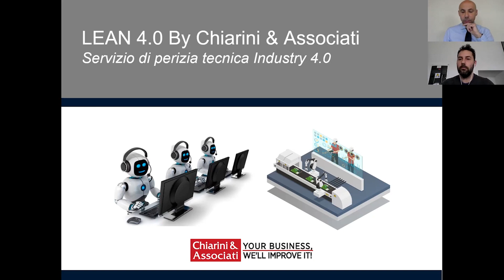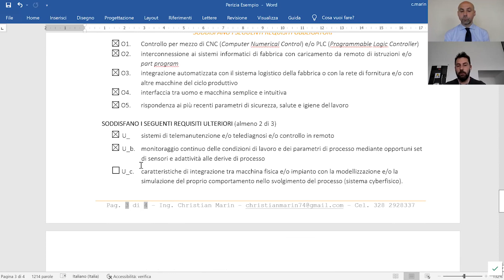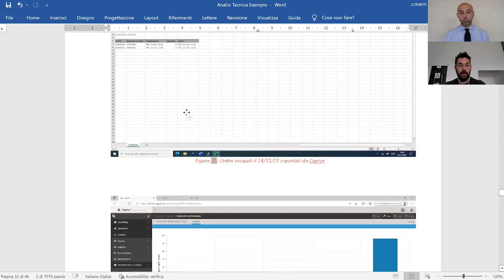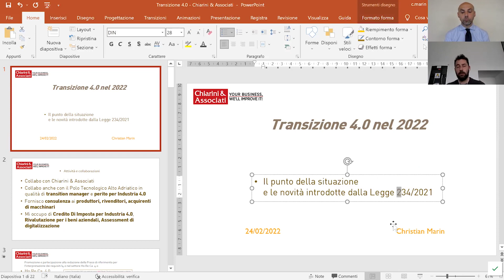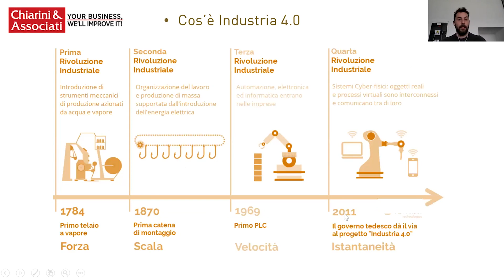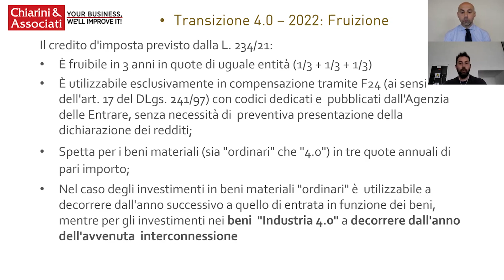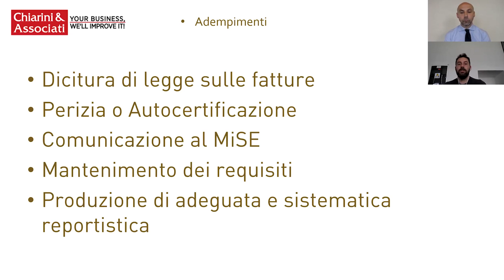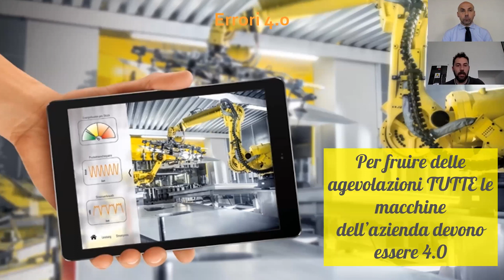Webinar- Servizio di perizia Industry 4.0, arricchita da consulenza per miglioramento dei processi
Chiarini & Associati presenta in questo Webinar il servizio di perizia tecnica Industry 4.0, rilasciata da un nostro Consulente iscritto all’Ordine degli Ingegneri e all'albo degli Innovation Manager del MISE.

Cosa distingue Chiarini & Associati dai vari periti e enti di certificazione?

I nostri Consulenti sono esperti dei temi Industry 4.0 e Lean Manufacturing. In questo modo l'attestazione sui requisiti, da noi rilasciata, si arricchisce di una consulenza per il miglioramento dei processi.